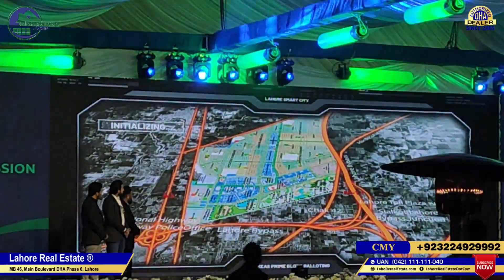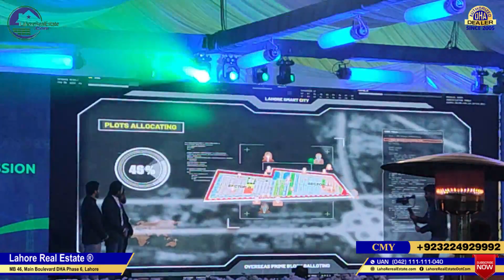Lahore Smart City | That's How You Conduct a Ballot | Must Watch Video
✅ DHA Lahore
✅ DHA Bahawalpur
✅ DHA Gujranwala
✅ DHA Multan
✅ DHA Quetta

✅ DHA Peshawar
✅ Defence View Apartments Lahore
✅ Eighteen Islamabad